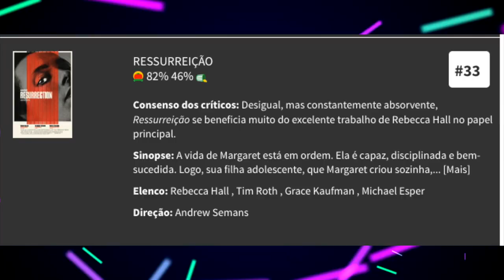Resurrection (Sombras do Passado) | Rebecca Hall em TERROR PSICOLÓGICO SOBRE ABUSO(sem/com spoilers)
Resurrection (sombras do passado) estrelado pela Rebecca Hall é um TERROR PSICOLÓGICO SOBRE ABUSO que trás um final complicado, mas ainda assim tem suas qualidade. Vídeo sem e com spoilers.

Sinopse: A vida de Margaret é extremamente organizada e ela é muito bem-sucedida e feliz. No entanto, seu mundo aparentemente perfeito começa a se desfazer quando ela percebe que uma figura aterrorizante de seu passado reaparece.

Sumário:
00:00 - Introdução
00:56 - Sem Spoilers
05:03 - Final